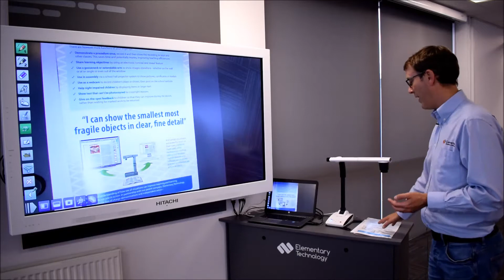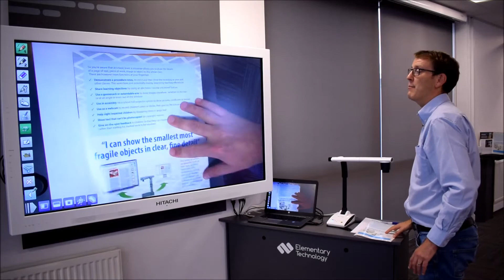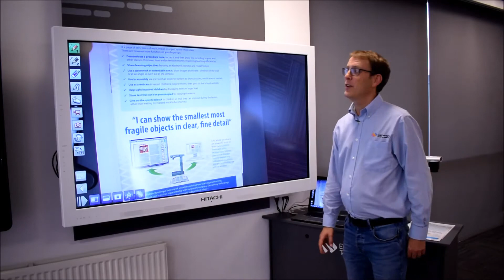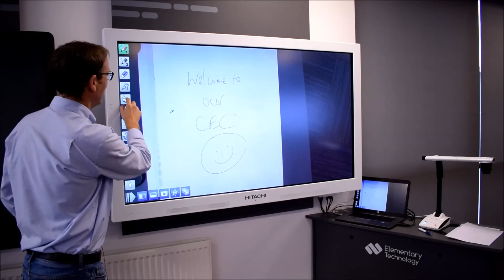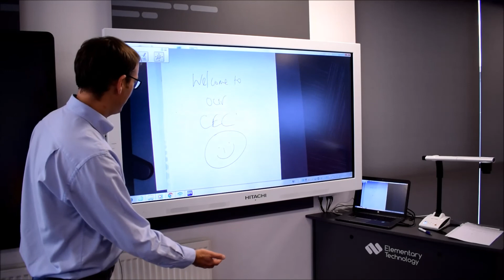Elmo LX-1 Visualiser Demonstration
See how your school can use the Elmo LX-1 visualiser to transform teaching in the classroom. A visualiser with powerful optical zoom, ideal for viewing textbooks, pupils' work and objects alike. Presented by Paul Land from our Customer Experience Centre.

is a specialist website managed by Elementary Technology, a leading technology reseller for education.

Find out how we support schools, teachers and pupils to improve teaching and learning in the classroom.